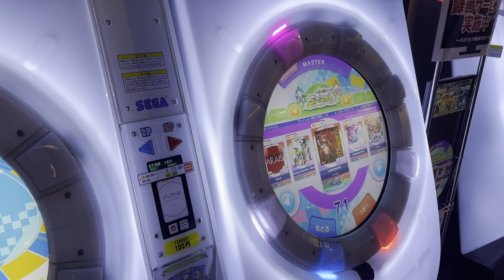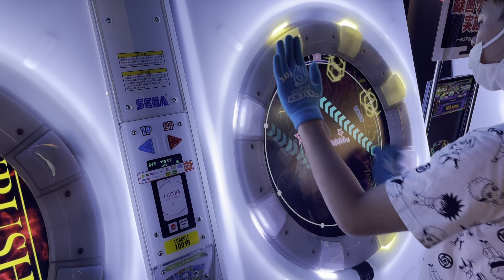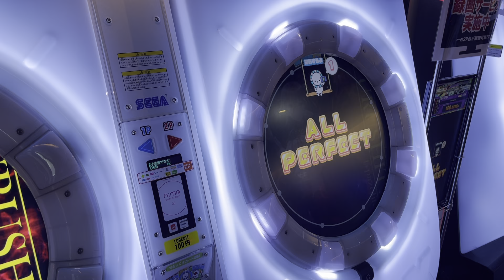【直撮りmaimai】YURUSHITE MASTER AP (リクエスト)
@YKN_of_Chicken(ゆきね)